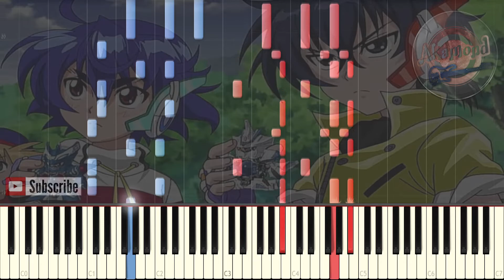Crossfight BDaman Ending Tsubasa No Yukue Piano Cover / Synthesia Tutorial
CrossFight B Daman Ending Piano Cover Tutorial Synthesia
Bdaman crossfire ED Tsubasa No Yukue Piano
B-Daman Cross fight Ending Tsubasa No Yukue Piano Tutorial
Bdaman Ending Theme Song Piano
Bottle man B daman
クロスファイトビーダマン ED 片翼-ツバサ-の行方

Hi guys!
here we go again with another Toy Anime song and this time it's from Crossfight B-daman or B Daman Crossfire in english version
this is my piano arrangement of the ending song tsubasa no yukue so i hope you enjoy it
i did a lot of toy anime songs before especially beyblade songs like Beyblade Burst Dynamite Battle OP  Butsukare Dynamite Battle ぶつかれダイナマイトバトル and the original beyblade Theme song let's beyblade and the english opening of beyblade metal Saga and the english opening of beyblade burst quad drive so i hope you enjoy them too

Beyblade Burst Dynamite Battle Opening - Butsukare Dynamite Battle ぶつかれダイナマイトバトル - Synthesia Piano Cover /Tutorial

Beyblade Burst Sparking ベイブレード バースト 超王 Opening Sparking Revolution - Synthesia Piano Cover Tutorial